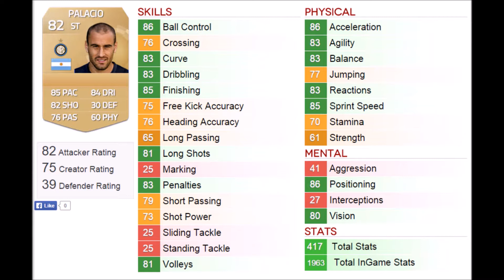FIFA 15 Ultimate Team - The Best Non Rare!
In this video I show you the best non-rare card in FIFA 15 ultimate team!